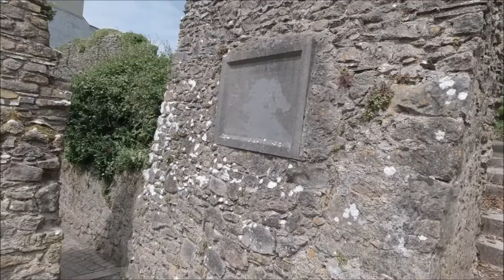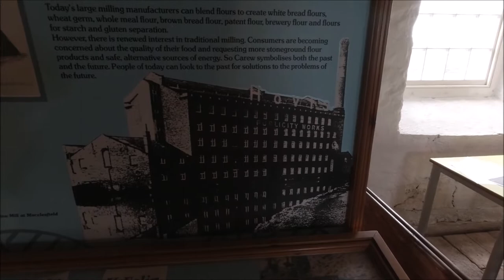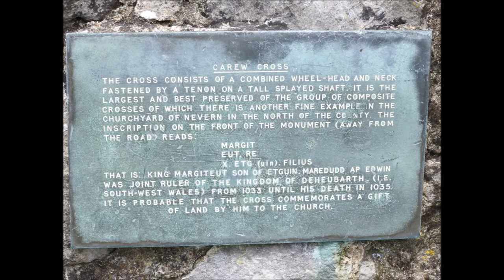100. 28&29.05.21 Leaving home Tenby, Carew Castle and Mill. WALES. Motorhome Adventures